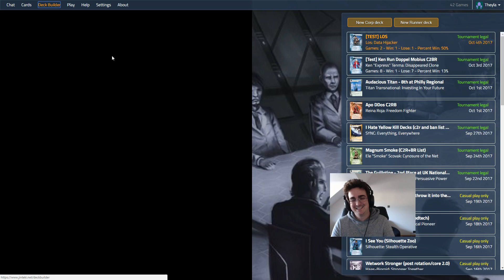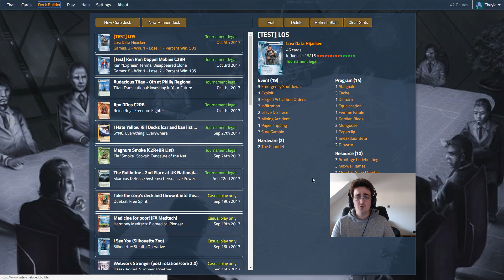Android: Netrunner - Crash Test #134 Los Derez C2RB VS NEH Asset Spam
Je continue à chercher mon deck runner avec cette fois-ci Los et du Derez de glace en veux-tu en voilà !

En face mon adversaire va jouer un deck NEH avec de l'asset-spam (désolé pour l'écran miniature) !